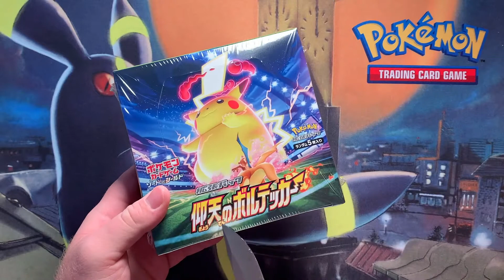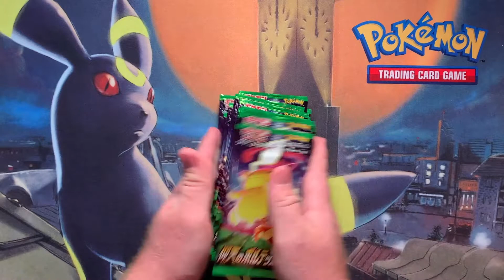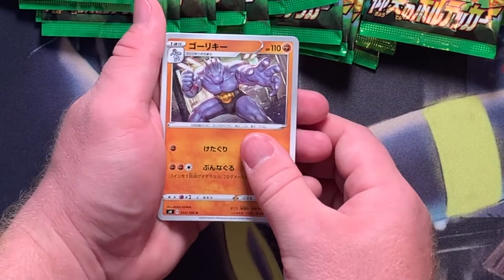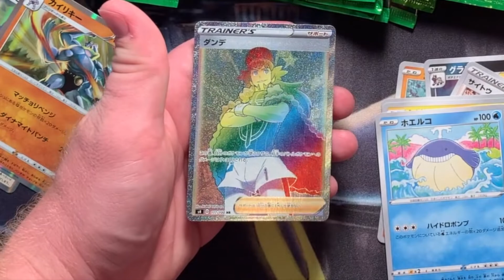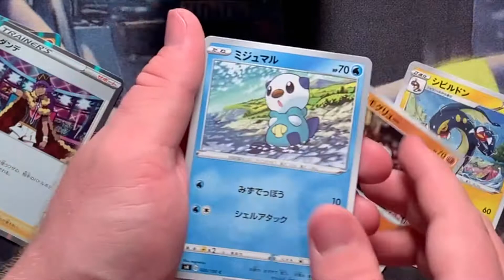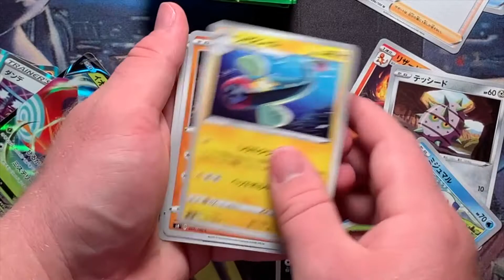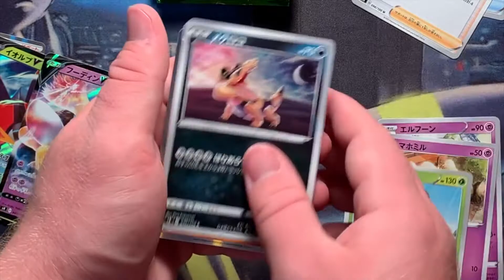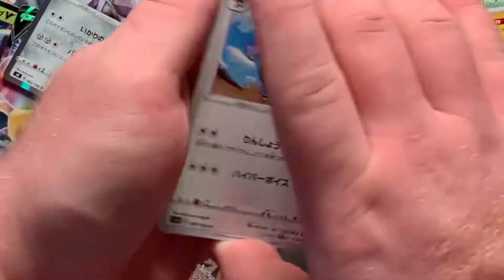Pokémon Unboxing With the Boys - Amazing Volt Tackle Booster Box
Waiting for the English set to release is overrated.